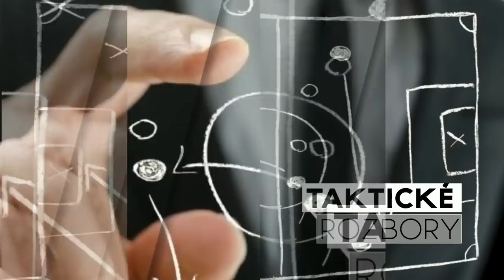OFICIÁLNĚ: Přichází náhrada za Čecha, Kdo?